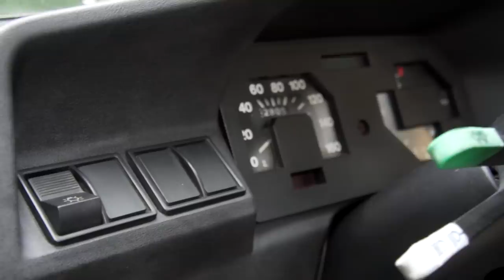Foram feitos MILHÕES destes | FIAT 127 [Review Portugal]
Ensaio Fiat 127 Serie 2 com motor 900cc e 45 cv!